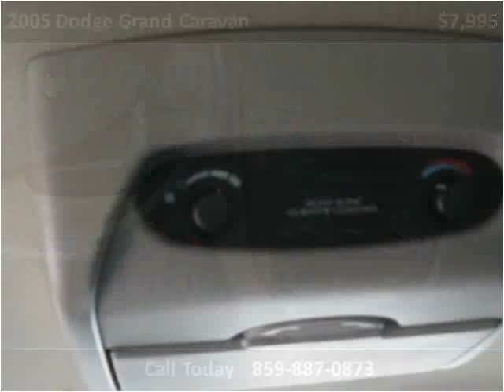2005 Dodge Grand Caravan available from Super Store Buy Here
This 2005 Dodge Grand Caravan is available from Super Store Buy Here Pay Here.